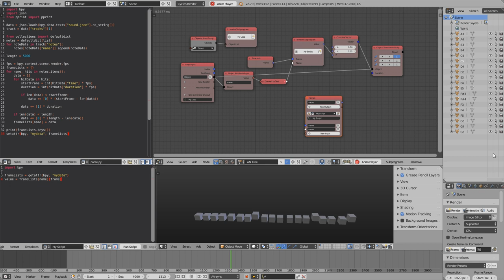Quick and dirty midi animation test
This is a simple test where I tried for the first time to create a music animation from a midi source file. The goal of this small project was just to get it working and not to create a reusable implementation.

4) Loaded everything into Blender (except the .mid file, it is not actually needed anymore)
5) Run the longer script to prepare the data from the json file. (For every object it creates a long list that contains a zero or one for every frame)
6) Use that list in Animation Nodes to control the animation.